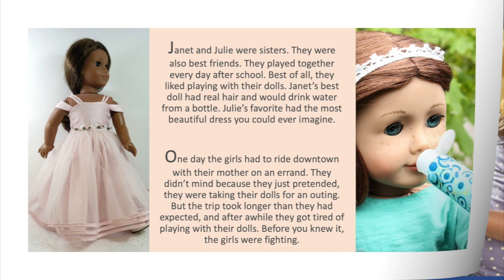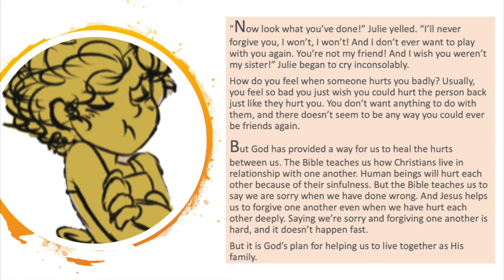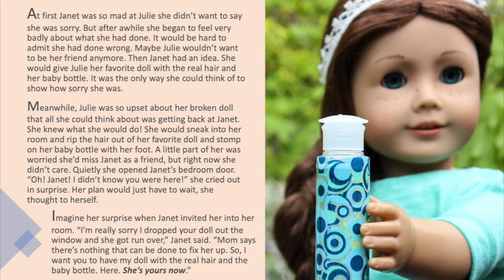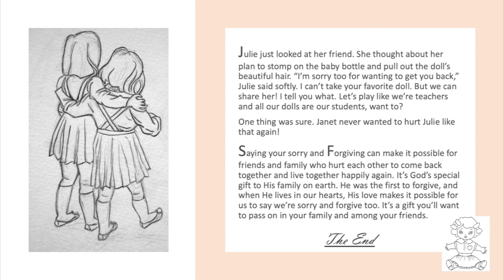Children Story - Friends Again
For Educational and Church use Only.